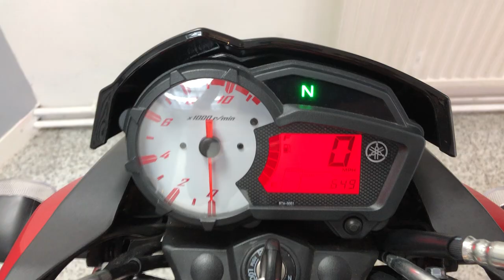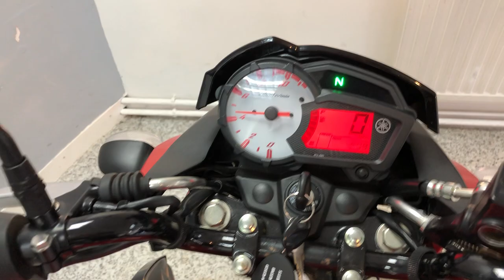Yamaha YS125 For Sale At Hastings Motorcycle Centre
Here have a fantastic example of a 2017 Yamaha YS125. This learner legal bike is in excellent all round condition and has covered just 649 miles from new. The YS looks stunning metallic red and benefits from a handy top box. The YS125 is extremely reliable and very economical! This bike would leave us serviced where required, with a full PDI inspection, 12 months MOT and 3 months warranty.